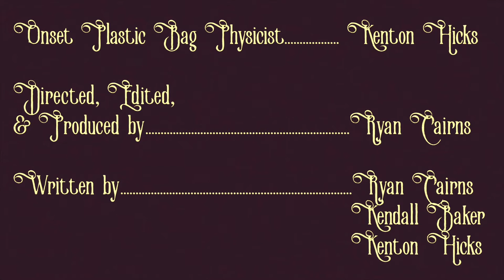Le Sac | Short Film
A scruffy young guy tries to get a plastic bag down from his tree. Oh, and his name is Pickle. Directed by Ryan Cairns.